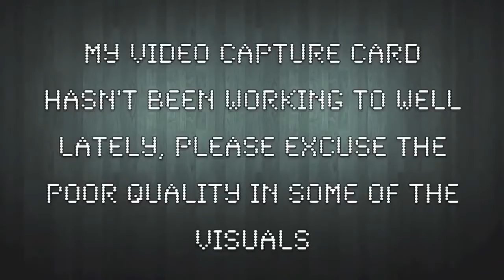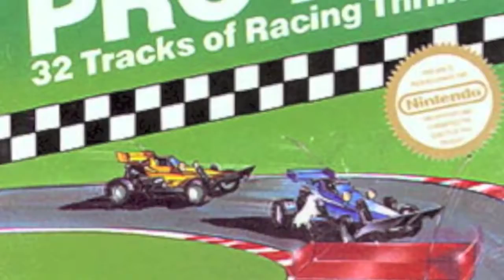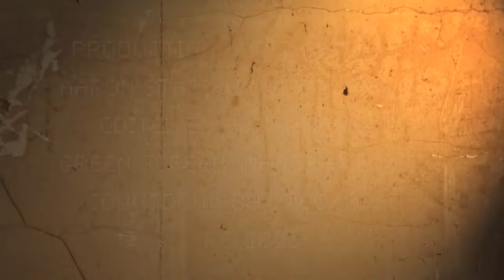Top Ten SNES Co Op Games!! 720